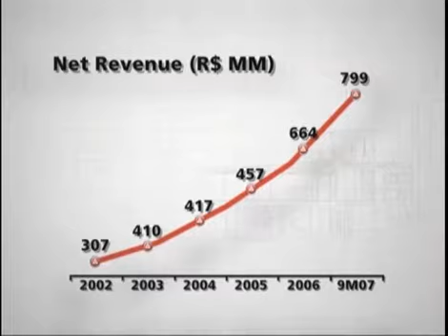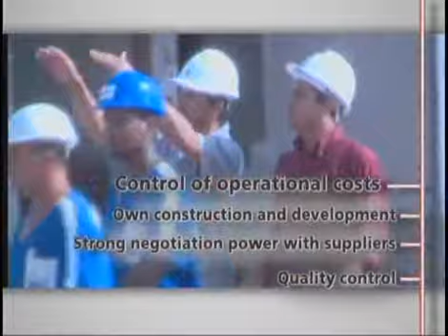Vision Campo Belo, Sao Paulo Brazil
Located in the fashionable district of Campo Belo within easy reach of the desirable Itaim Bibi and the busy business district of Moema, the Vision development will attract the growing sector of young professionals in Sao Paulo. With additional attractions such as small apartments, stylish health and leisure facilities and convenient guest services, gross yields are expected to be between 9 and 14%.